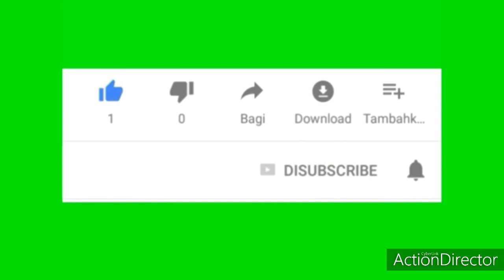Menggambar wayang adipati karna | art st